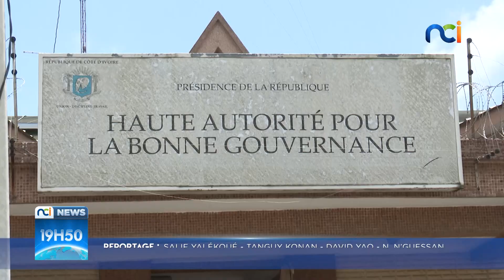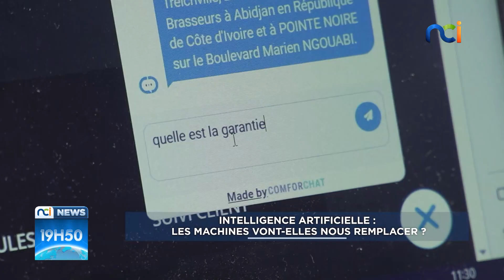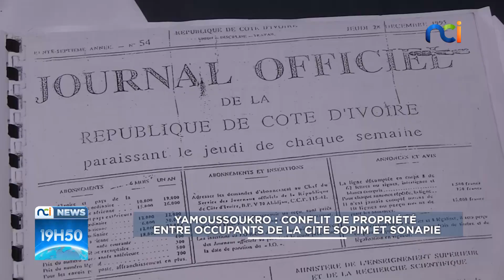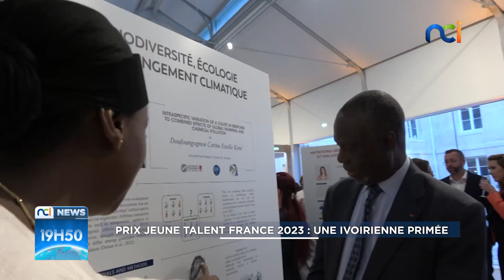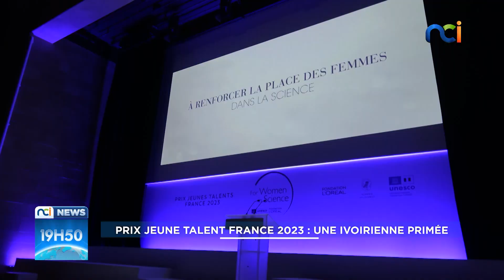NCI NEWS du vendredi 20 octobre 2023 avec Pierre Akpro